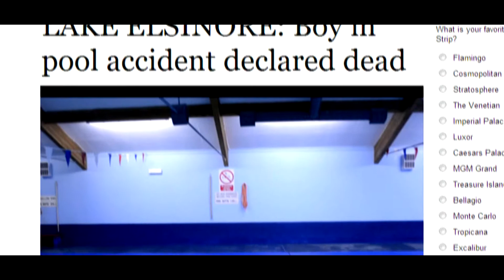Thomas Stephens Showreel